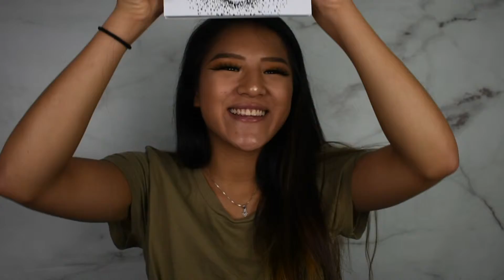FALL ULTA HAUL | Brooke Bielski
Wow, it has been a LONG time since I have filmed a video and got to talk to all of you! I am so so sorry, but I have been going through some  personal things! I love you and thank you so much for understanding and supporting me! BUT, I have an amazing ulta haul for you all that I am so excited to share with you and I really hope you enjoyed!!

I purchased everything with my own money!! Thank you guys so much for stopping by my channel!